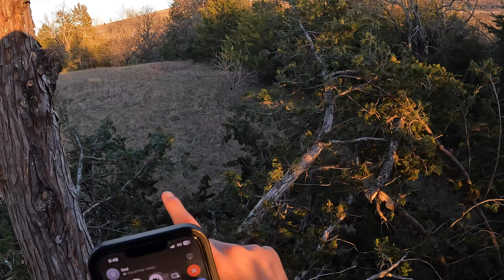Dillon Shoots First Bow Deer Iowa 2023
After a few weeks of hunting early October, the pre rut finally kicks in and Dillon rattles in a nice point whitetail.